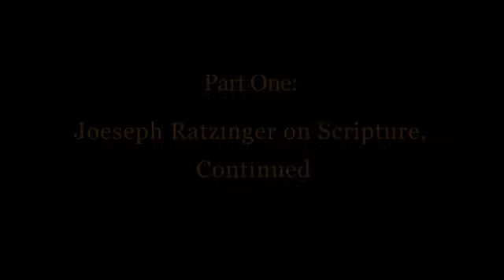Fr. Martin - 2012-23rd Sunday - Part1